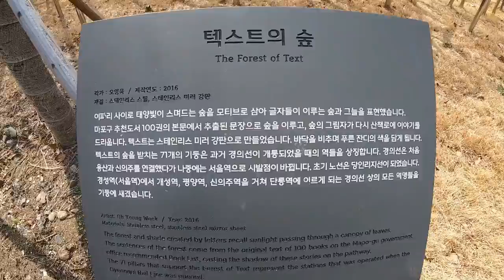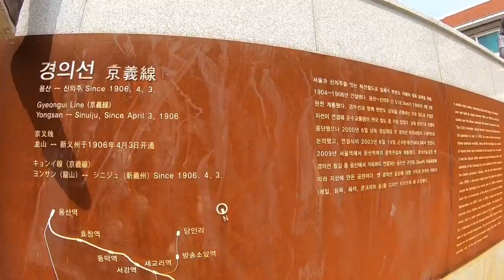Part 0/2 : South America Trip : A day before there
แวะไปเดินเล่นก่อนลากกระเป๋าออกจากกรุงโซล
เจ้าของคาเฟ่กับเพื่อนเมื่อเช้าแนะนำให้มาเดินเล่น เพราะบอกว่าไม่ชอปปิ้ง แบกไปไม่ได้

เค้าเลยอวยพรให้ สนุกและ safe trip ก่อนจากมา ดีจัง ❤️